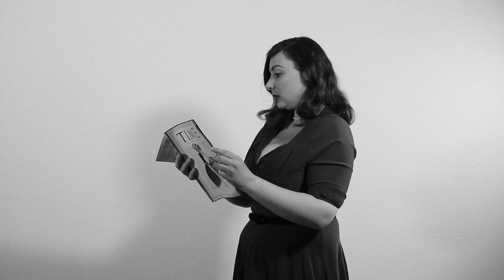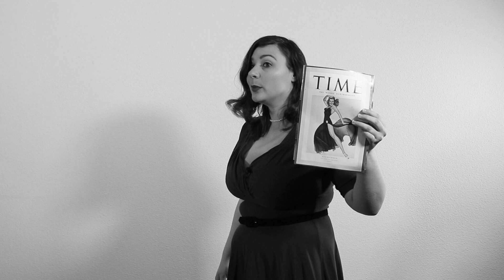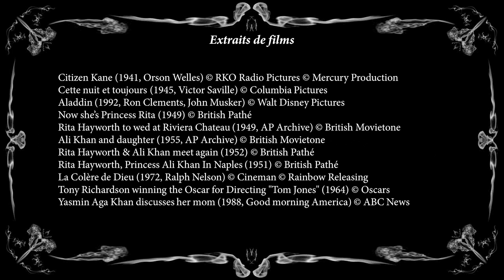Les Nécroniques de Laya #17 Rita Hayworth (feat. Antony Pazzona)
Sublime rousse, danseuse incroyable, princesse étincelante et même... assistante magicienne! Et pourtant, la Déesse de l'Amour n'aurait-elle été qu'une victime docile et effacée pendant toute sa vie?

Ainsi que son Twitter: @AntonyPazzona

Je fais également partie du collectif 404 les Tendances Perdues. C'est un regroupement de vidéastes qui proposent un contenu qui sort un peu des sentiers battus, et du coup passe à travers l'algorithme Youtube. Je vous invite à passer jeter un oeil